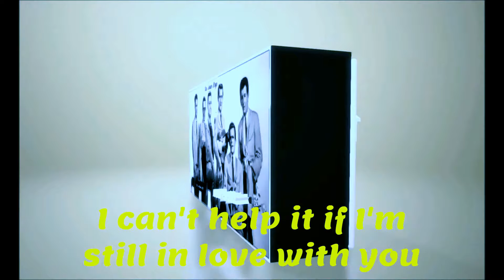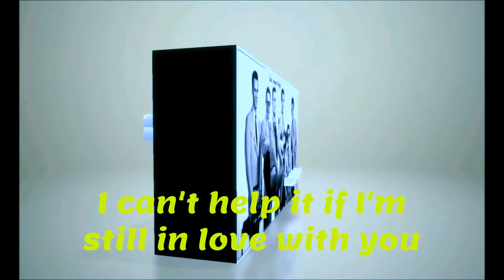George Jones ~ I Can't Help It ~ Live Recording 1963 Lyrics